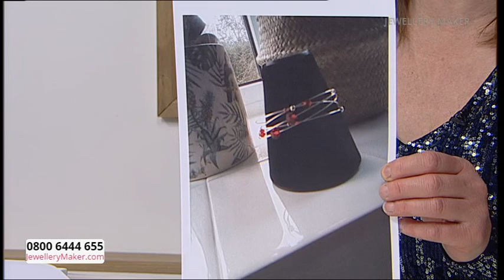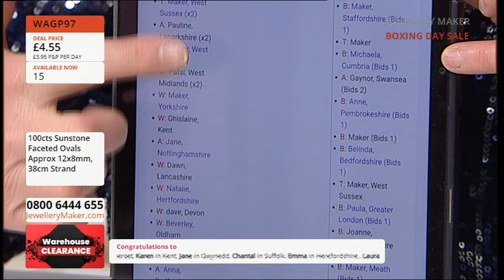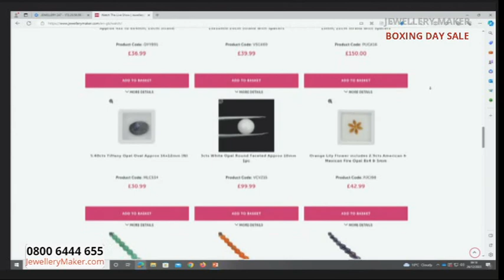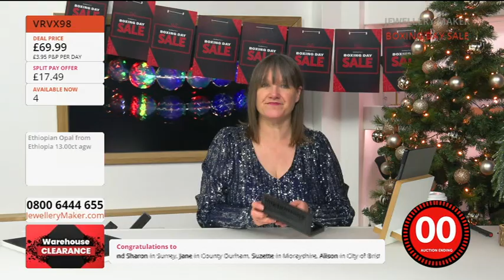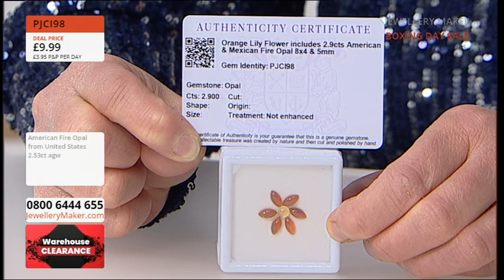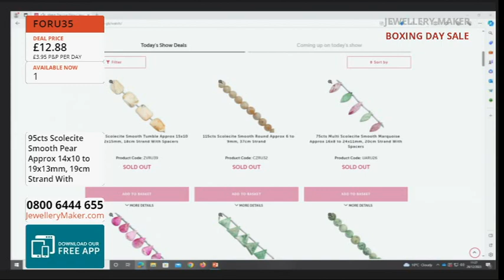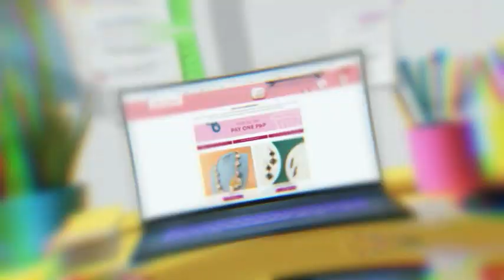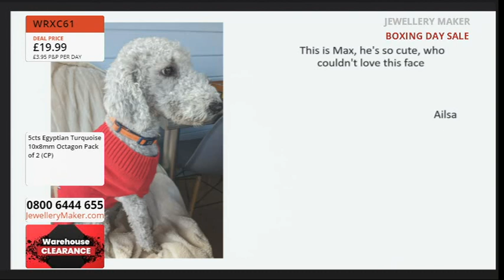JewelleryMaker LIVE 26/12/23 with Zena Broadbent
Boxing Day Sale
08:00 - 09:00
Our huge Boxing Day Sale has arrived with... amazing deals all under £5!

Boxing Day Sale
09:00 - 10:00
Our huge Boxing Day Sale has arrived with... Opal Clearance!

Boxing Day Sale
10:00 - 11:00
Our huge Boxing Day Sale has arrived with... Scolecite Clearance!

Boxing Day Sale
11:00 - 12:00
Our huge Boxing Day Sale has arrived with... Sterling Silver Clearance!

Boxing Day Sale
12:00 - 13:00
Our huge Boxing Day Sale has arrived with... Wholesale Clearance!